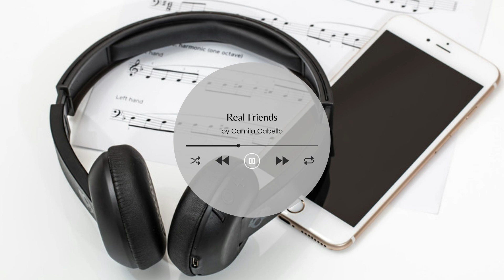Real Friends [Camila Cabello]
The world fell in love with Camila Cabello when she was a member of the hitmaking girl group Fifth Harmony. The Cuba-born singer and songwriter rose to even greater heights with her 2018 solo debut, Camila, featuring the chart-topping single "Havana."